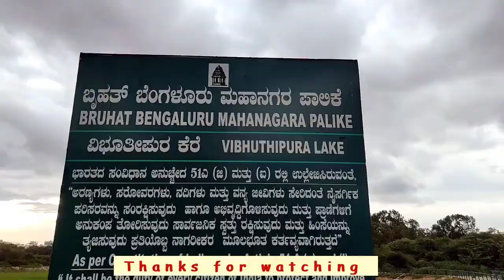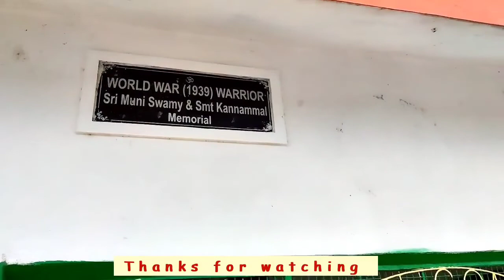Dil-Se First Video - Evening Walk at Vibhutipura Lake , Bangalore